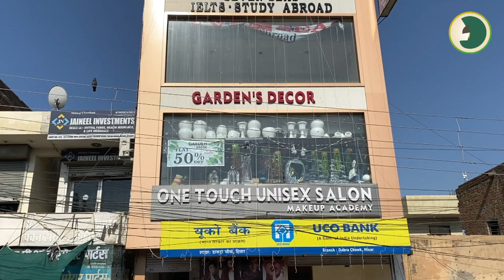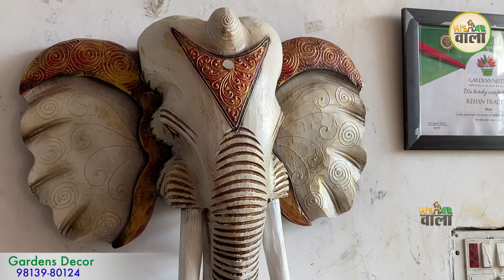घर को सजाना है तो गार्डन डेकॉर है ना II Gardens Decor II Home Decorative items II Hisar Wala II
Garden's Decor
Address:-
 Delhi road, near KAPSON, D. C. Colony, Urban Estate II, Hisar, Haryana 125001

garden decor
home decorative items
rehan traders
best biggest sale
ceramic planter
biggest sale
hisar wala
gardens decor
garden decor
swing
artificial flower
artificial plants
decorative items
buddha statue
Delhi road hisar